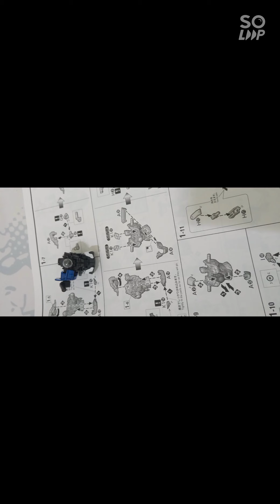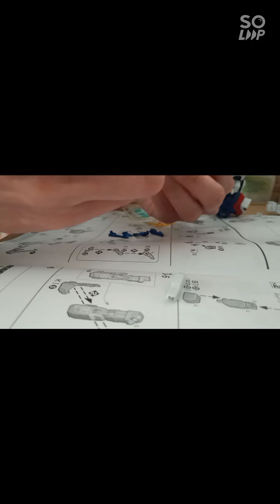Gundam Wing Zero unboxing and building.